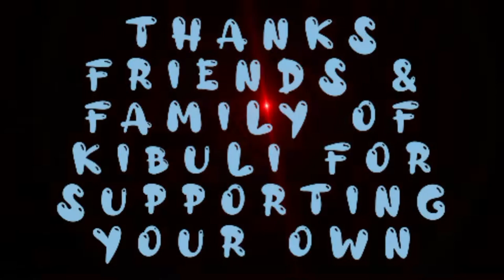The best of Buddy star Show recaps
2022 19th July